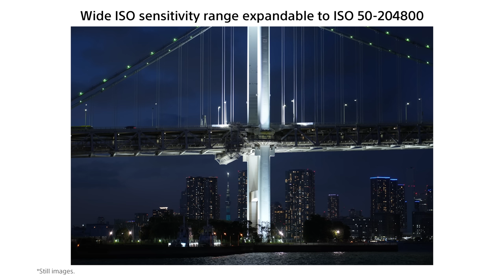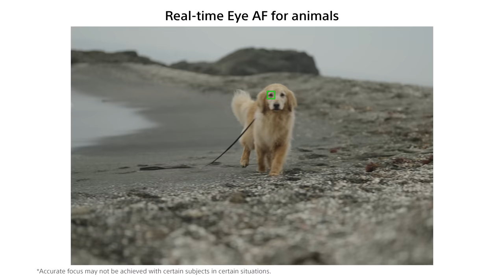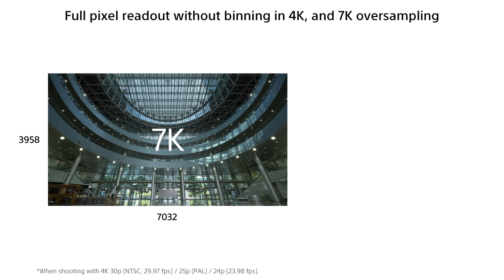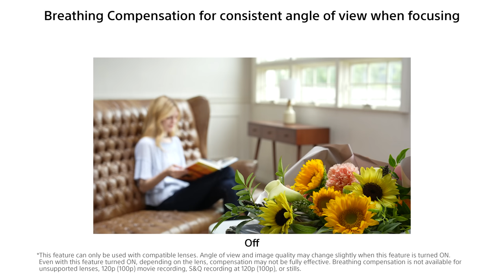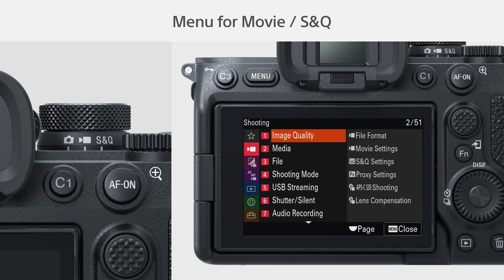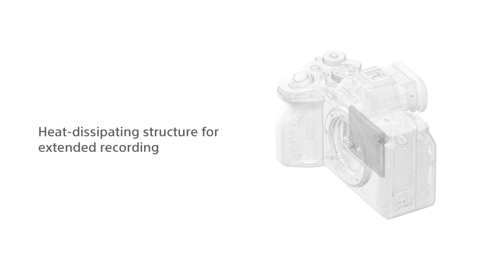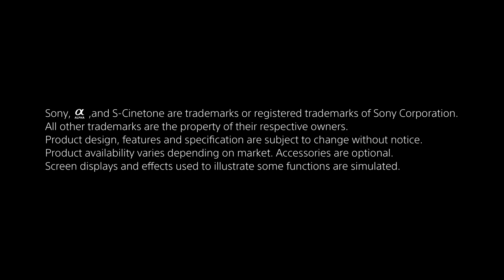Introducing Alpha 7 IV | Sony | α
The Alpha 7 IV is a true hybrid model designed to achieve outstanding operability and reliability not only as a dedicated still camera but also as a dedicated movie camera.

1. Newly developed 33MP back-illuminated CMOS image sensor and BIONZ XR image processor for up to 8x processing speed
2. Up to 2.5x slow motion with 4K 60p movies, 10-bit 4:2:2 All-I XAVC S-I for smoother gradations
3. S-Cinetone, S-Log3 and ten Creative Look presets in-camera with wide 15+ stops dynamic range for movies
4. Fast Hybrid AF with improved speed, AI-based Real-time Eye AF (humans, animals, birds), and Real-time Tracking for both stills and movies
5. Optical 5-axis in-body image stabilisation for 5.5-step compensation and hand-held movie shooting with Active Mode
6. Continuous shooting at up to 10 fps with AF tracking, more than 800 compressed RAW+JPEG images, and wide 15-stop dynamic range for stills
7. Still/Movie/S&Q dial, new mode-specific menus, and customisable Rear dial R for quick access to hybrid capabilities
8. Vari-angle LCD monitor (3.0-type, touch-panel) for flexible positioning, gimbal-mounted and self-shooting
9. In-body wireless LAN (2.4GHz and 5GHz band) and fast SuperSpeed USB 10Gbps (USB 3.2 Gen 2)
10. Instant real-time live streaming via USB connection including high-resolution 4K video